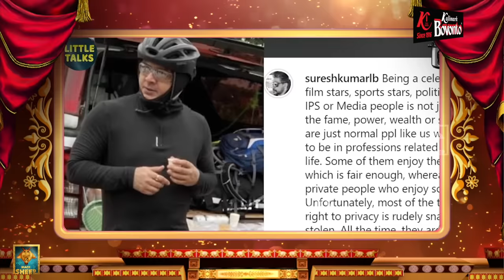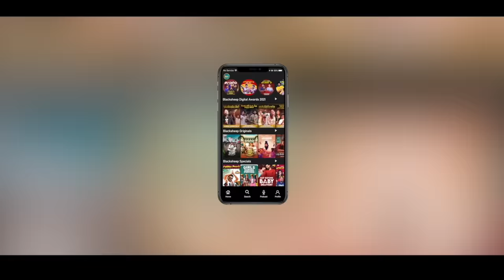Kamal Sir Vs Youtubers | First Time Exclusive | Blacksheep Digital Awards 2021